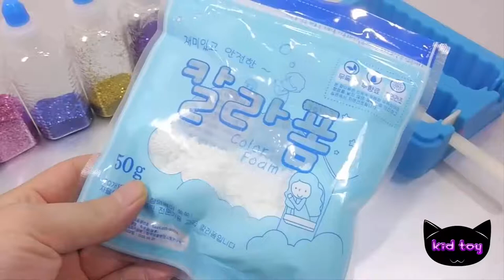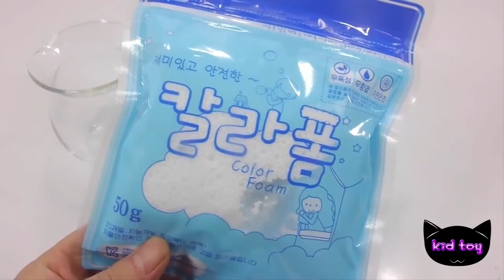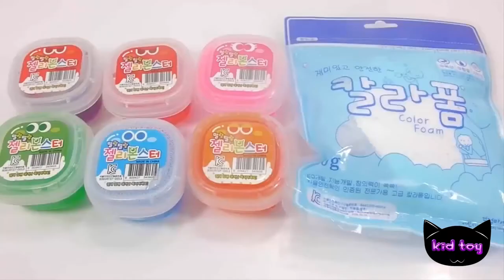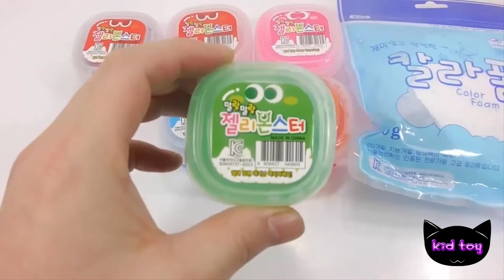DIY How To Make Rainbow Glitter Ice Cream Slime Freeze toy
DIY How To Make Rainbow Glitter Ice Cream Slime Freeze Funsy toy